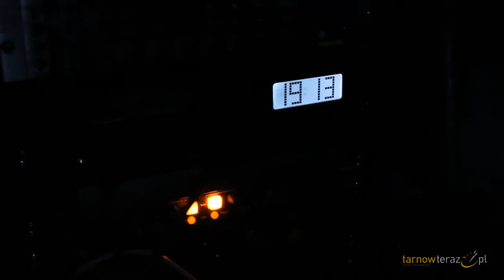Deep Trip - Art Color Ballet - Festiwal Scena Otwarta, Tarnów 2011